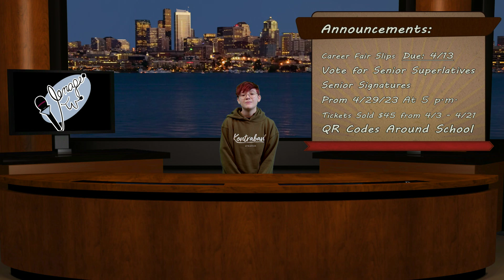Morning Announcements 4/4/23